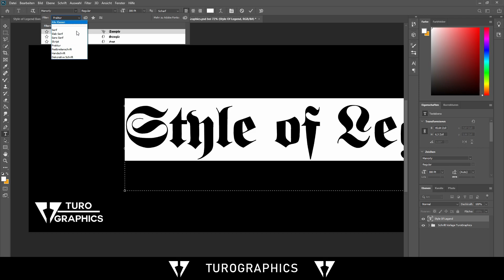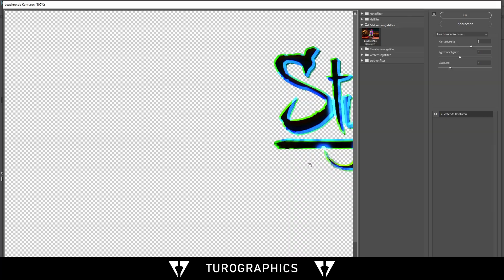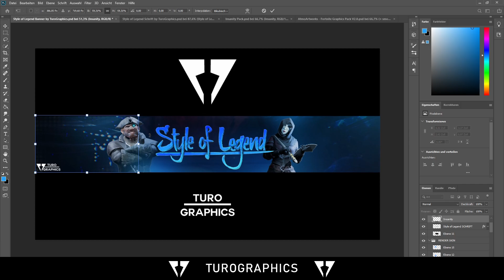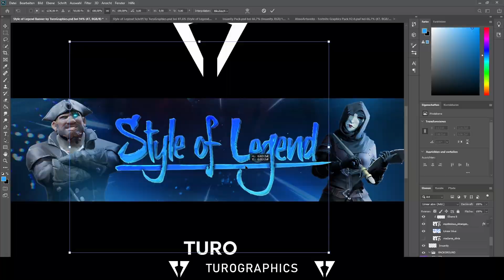Sea of Thieves Banner for Style of Legend - Speedart - | TuroGraphics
Du möchtest auch einen Banner KOSTENLOS!? Kontaktiere mich über über

Sea of Thieves Banner für Style of Legend.

► Designs: mach ich selbst (by TuroGraphics)

MEIN PC (Innenleben):
GPU: NVIDIA GeForce GTX 1070 OC 8 GB von ASUS ROG Strix
CPU: Intel Core i5-7600K Prozessor @ 3.80GHz
RAM: Corsair Vengeance LED 16GB (2x8GB) DDR4 2666MHz
Mainboard: Asus ROG Strix Z270F Gaming Mainboard Sockel 1151